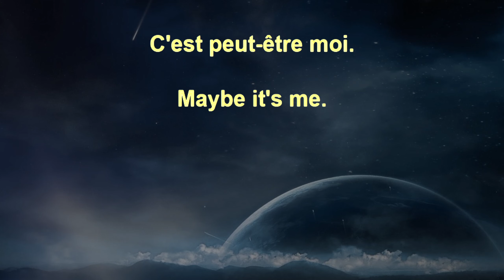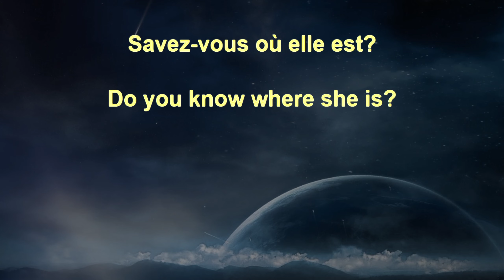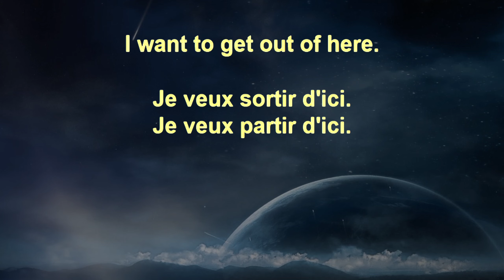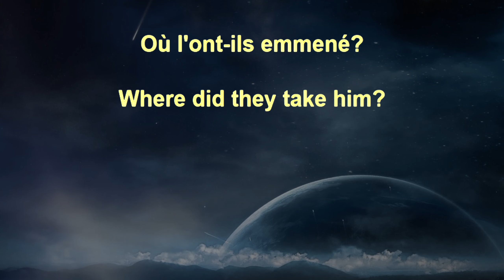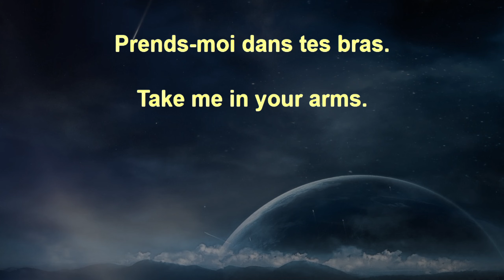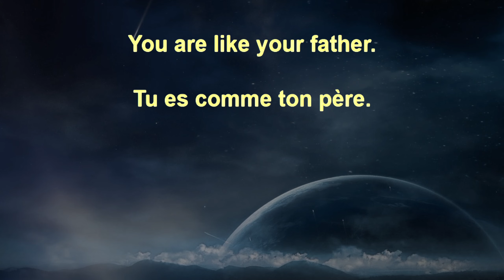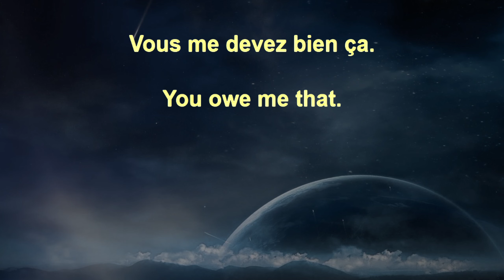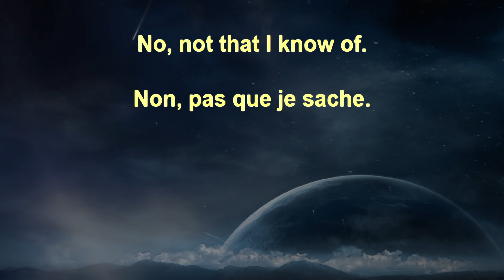French Voice Garden Beginner+ 359